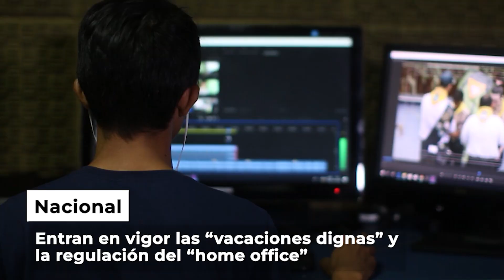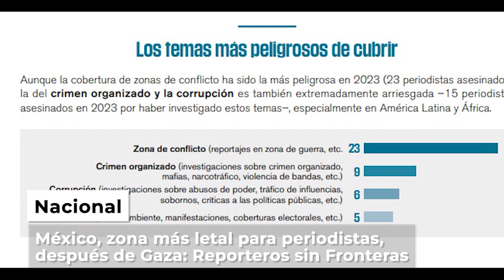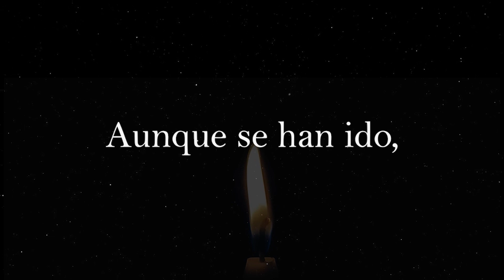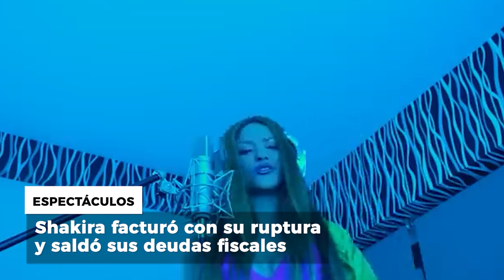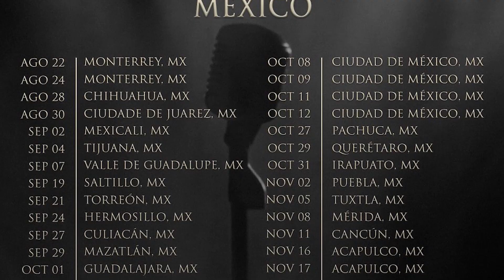Inicia el 2024 con la información que marcará tendencia este año. | EN VIVO +Novedades